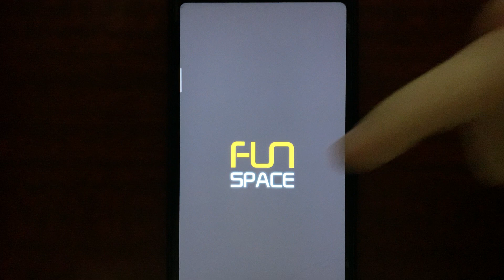Almost cut! Slicing Gameplay! Very satisfying and relaxing ASMR games